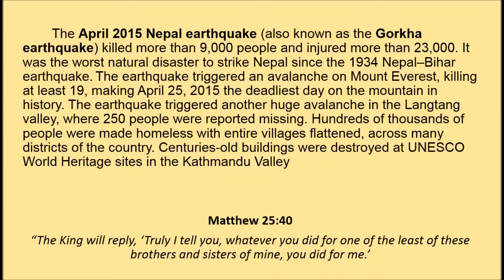Nepal Rebuild 2015